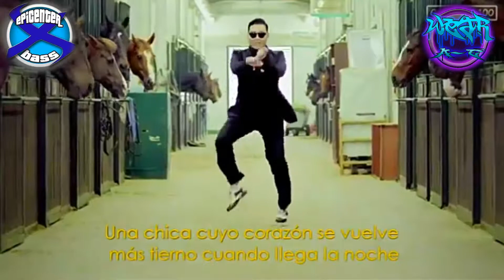Gangnam Style [[w3aR EpicENTER]] - PSY - Link De Descarga en Descripción 👇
NOTA, IMPORTANTE LEER:
1. Aquí trasformamos la música, es decir, modificamos el BAJEO en un TRACK convirtiendo en un nuevo tipo de música. Así que nomas nos queda decir que promocionamos el disco y si desean compren el original y así apoyan al artista.
2. En ningún caso o circunstancia se podrá responsabilizar directamente o indirectamente al propietario del uso de la información contenida.
3. No nos hacemos responsables del uso indebido que puedas hacer del contenido de nuestra página.